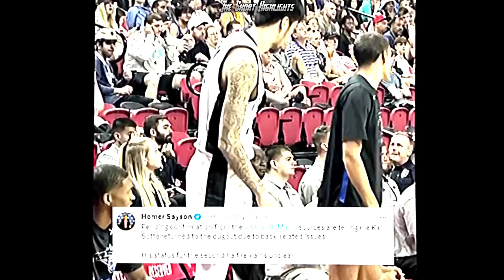Kai Sotto na injured sa Game 5 kuntra Boston Celtics, my nakatapat si na kalbo na walang kilay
Final round na ng Orlando Magic kuntra Boston Celtics, Kai Sotto na injured sa 1st half, badnews mga boss , makaka pag laro pa kaya sa gilas comment down bellow mga boss